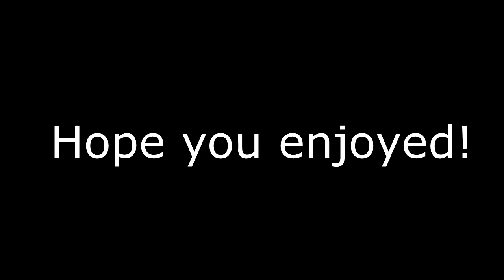How To Do The Cookie Monster Voice! (Voice Tutorial)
How To Do The Cookie Monster Voice!
In this video i decide to teach you how i learned the Cookie Monster voice and also the Elmo voice as well, sadly Kermit areusupercereal, best in class and big bird couldn't make it in this episode on the count of them sleeping all day JOKING, Cookie monster on the other hand really enjoyed his time working with Dai Trickster in this Voice Tutorial
so basically cookie monster teaches you how to do his voice in this 5 minute voice tutorial!